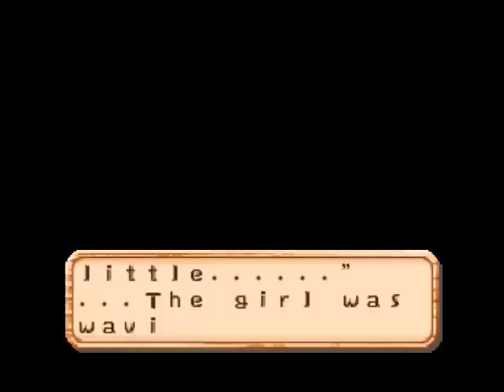Harvest Moon 64 - Maria Events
♥ 0:00 - First Gift
♥ 0:22 - Second Gift
♥ 0:42 - Maria is sick
♥ 1:25 - Dream Event Pt 1
♥ 1:59 - Dream Event Pt 2
♥ 2:47 - Sprained Ankle
♥ 3:12 - Confession Scene